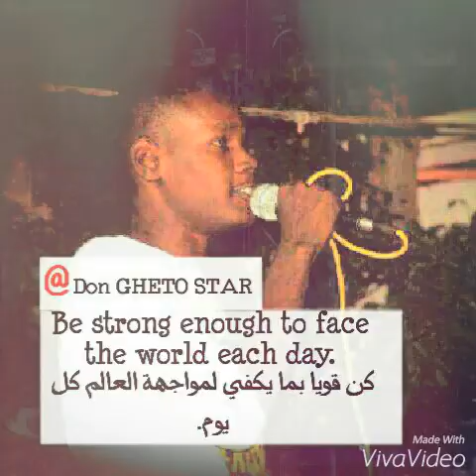Deadheart_kik in the door _ ft ghettostarr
Available online in soundcloud Sudanese Rap hiphop jazz understand the the Underground poets راب عربي بحت راب سوداني أصيل طرب ثقيل وحقيقي راب عربي jcole راب امدرمان  worldwide
السوداني الأفريقي